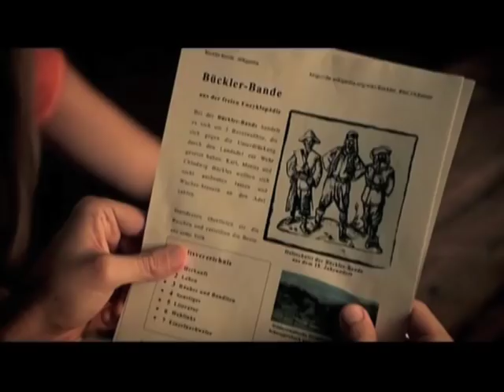GHOST PIRATES Bande-annonce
Réalisateur : Holger Haase
Acteurs : Pasquale Aleardi, Andreas Schmidt, Thomas Heinze, Tobias Kulzer, Michael Kessler
Scénariste : Mirko Schulze

Synopsis : Après la mort tragique de son épouse, Ralf, décide de partir loin pour refaire sa vie avec ses enfants. Il rachète une ancienne auberge afin d'y ouvrir un restaurant. La famille ignore, que jadis, l'auberge fut le théâtre d'événements étranges, que les villageois imputent aux fantômes des frères Buckler, des brigands qui sévissaient 4 siècles plus tôt. Les hôtes des lieux ne tardent pas à se présenter et revenir dans le monde des vivants! Mais bien loin de leur effrayante renommée, les frères Buckler sont des fantômes exubérants qui n'hésitent pas à se montrer pour aider Ralf et sa famille à faire de cette auberge un lieu magique !